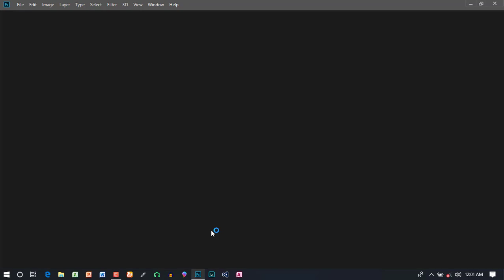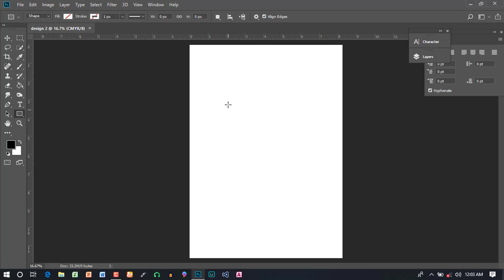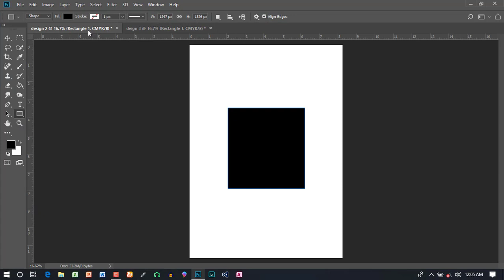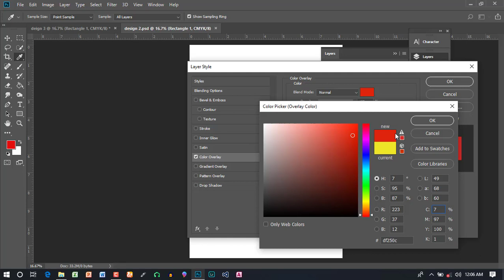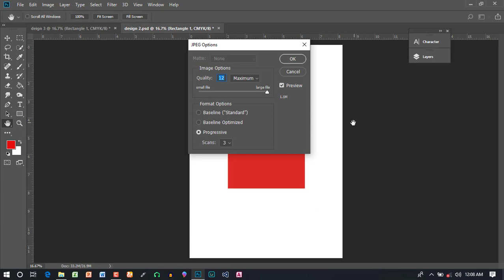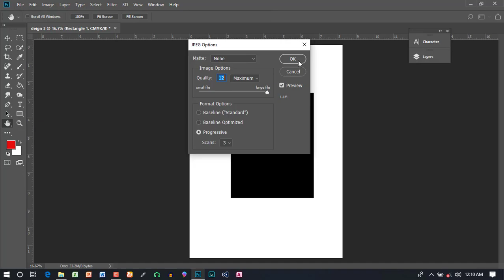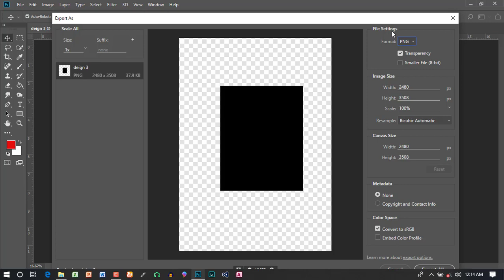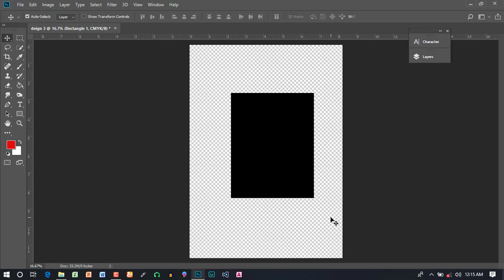How to Save Photos in Photoshop in Tamil | Easy Learning ICT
Today I'm going to explain about "How to Save Photos in Photoshop in Tamil.if you are watch this video you can learn about How to Save JPG and PNG Format at the same time can grt knowledge about Photoshop Environment.
Module Name - “Develop Graphic for web / Print Media”). This is standard name in NVQ level 4 schemes but it will be explain about Photoshop.  Watch and enjoy.